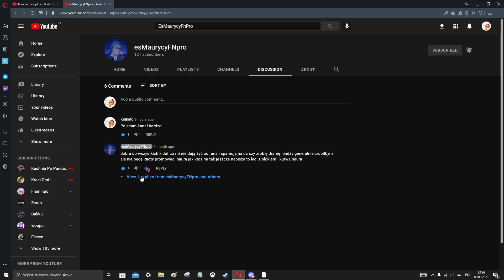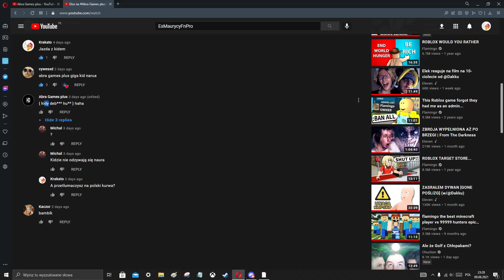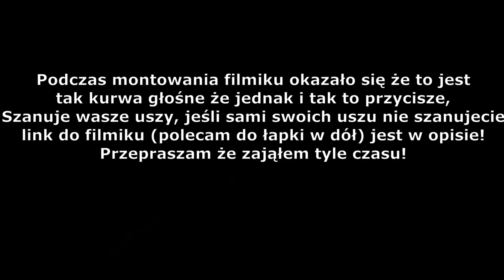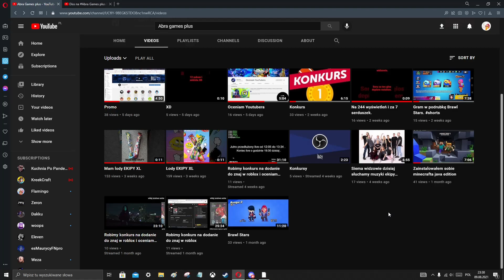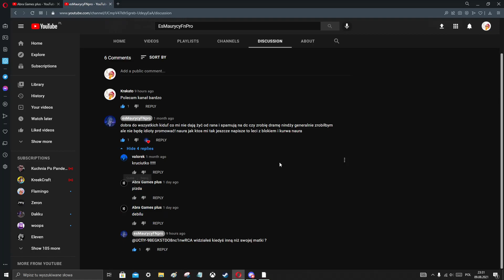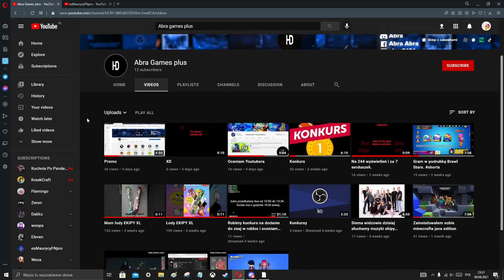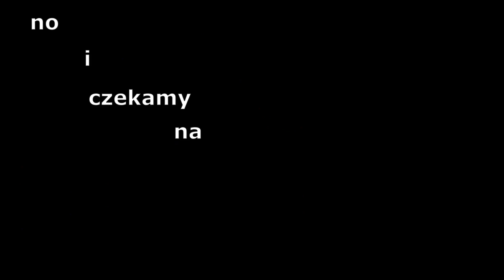OSTATNI DISS NA ABRA GAMES PLUS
UWAGA! Abra games plus zmienił nick na Maflix

Witam, ogolnie to mam nadzieje że sytuacja sie jakoś wyjaśni, Abra.
Oczywiście zapraszam na wszystkie media społecznościowe takie jak. Tak właściwie to narazie żadnych nie mamy XD

Pozdrawiam wszystkich naszych widzów!
Montowane przez Krakato :3